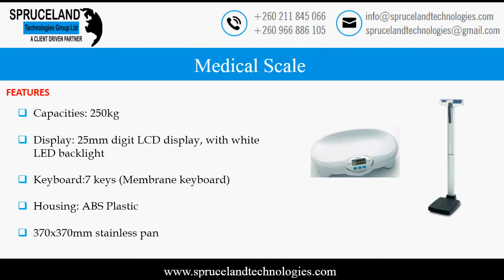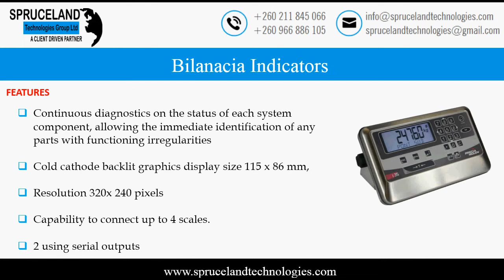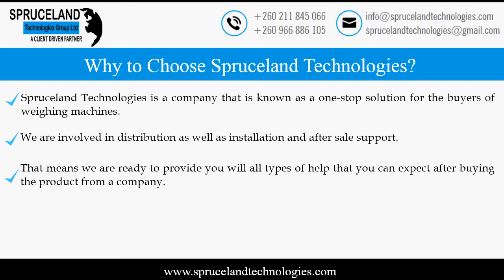Weighing Equipment & Weighbridge Solutions @ Spruceland Technologies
We are the distributor of various types of weighing machines including Medical Scale, Retail Scale, Laborytory Scale, Industrial Electronic Scale, Weighbridges, Indicators, Load cells, Bilanacia Indicators, Digital / Analogue, Baykon Indicators. we provide complete service support to the customers to whom we sell the products. We also provide service as a system software integrator in this industry. All these specific sectors use the weighing machines that are accurate and durable. Spruceland Technologies can offer them these products at a competitive price. Apart from being the top distributor of weighing machines, we are well-known as a support service provider. Along with servicing we also offer system software integration that is one of a kind.  Spruceland Technologies is a kind of a company that is known as a one-stop solution for the buyers of weighing machines. We are involved in distribution as well as installation and after sale support. That means we are ready to provide you will all kind of help that you can expect after buying the product from a company.